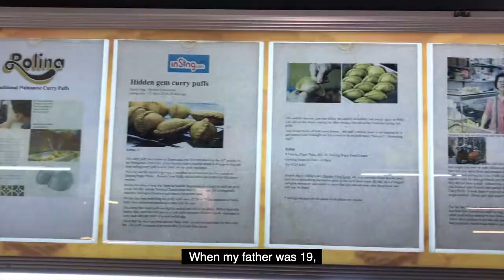NeighboursOfVillage: Mr Tham and Bren, Rolina Singapore Traditional Hainanese Curry Puff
The tantalising aroma of freshly fried curry puffs is the first thing to hit you before you reach @rolinasingapore. Golden brown and impossibly savoury, their puffs recently earned an accolade from the Michelin Guide.

Today on NeighboursofVillage, we ask the founder, Mr Tham, and his son, Bren, on their hawker journey to international recognition.

Bite into one of the best curry puffs in the country. It is a short bus ride away from our VillageHotelBugis.